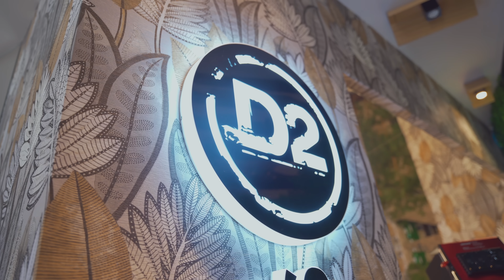FOODPORN ALLUCINANTE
Non avete idea di che esperienza sia stata assaporare queste bombe di gusto a Palermo.

Grazie a per averci ospitati e saziati come dei principi.

🔹 NUOVO CANALE 🔹
⬇️ “La Vita Secondo Danny” ⬇️